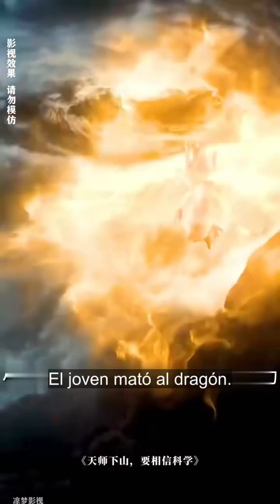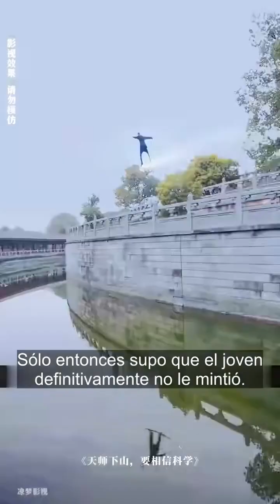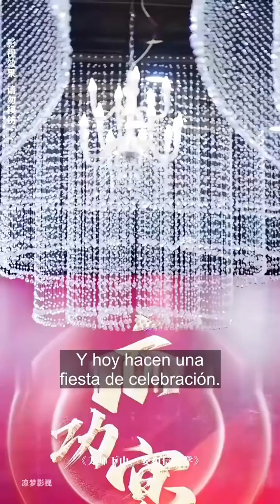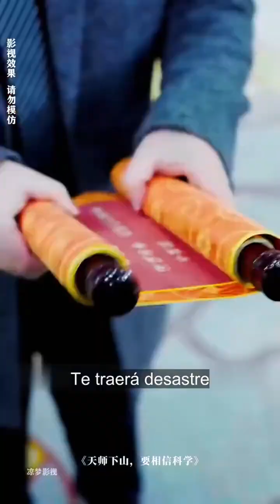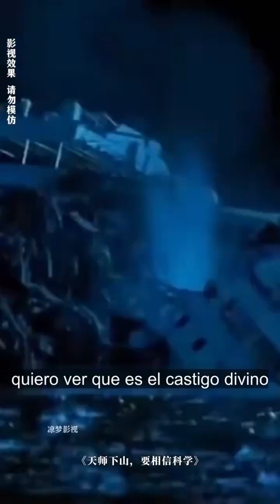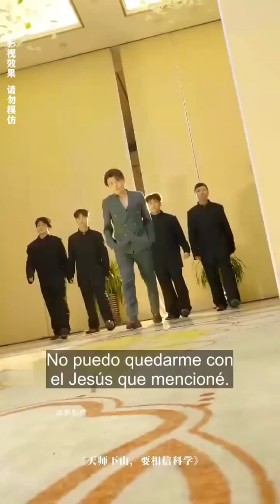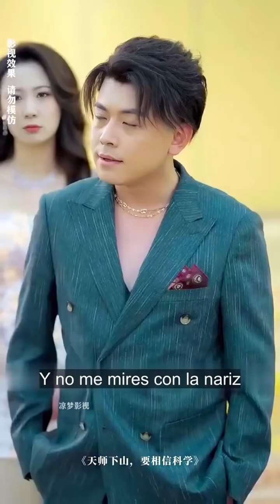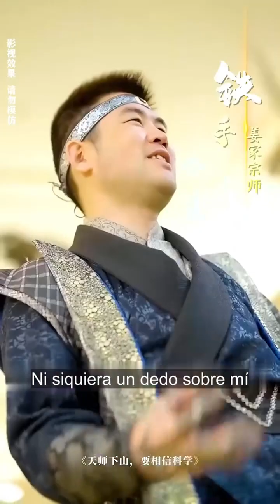El joven mató al dragón capitulo 1